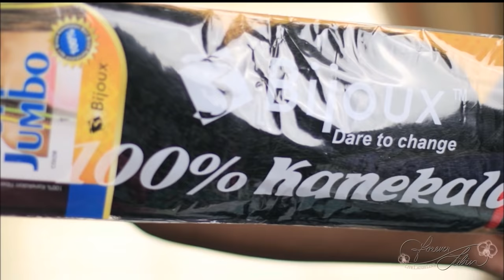How To | NO VOICEOVER | Pre-Dipped Curly, Bouncy, and Luscious Crochet Wig! (Protective Style) EASY!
***Due to copyright, I had to replace the music which means the voiceover will also be erased, so you must use subtitles on this video or check out the re-upload with the voiceover.***

Hola Beauties! I am back with a tutorial on how to create your own crochet braid wig! This is the second time I've done this and I absolutely LOVE the results! I hope my instructions are helpful and if they do, don't forget to show me love! Stay blessed :*

Materials:
Foam Head
Mesh Wig Cap
100% Kanekalon Hair (I used 5 packs of Braiding Hair)
Latch Hook
Conditioner
Brush
Perm Rods
Scissors
🎥 ｆｉｌｍｉｎｇ:
• Microphone | Blue Yeti Mic
• Lighting | 2x Soft Boxes